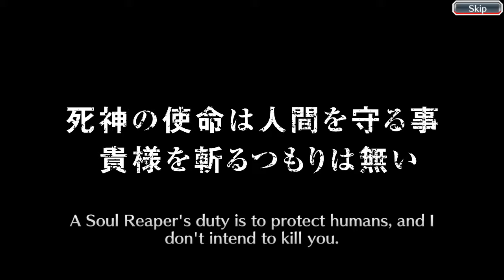BLEACH BRAVE SOULS TYBW Round 5 ALL STEPS "I'm 9/12 sO iMa SkIp" HEADASS SUMMONS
Bruh...smh

I been telling dee prophet and the whole world how im about to skip...tell me how im going in 9/12  on filler..ready to get ate cause im stubborn and whateva..